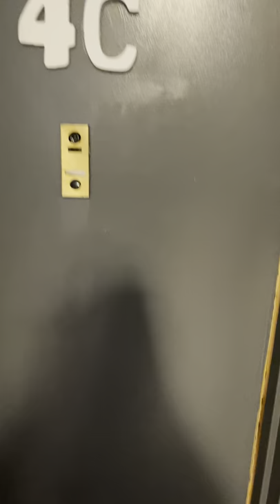**200 Clinton, Jersey City, NJ Apt 4C- $1119**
**GORGEOUS 1 BEDROOM APARTMENT**

**NO FEE**

~APT Features~

*Microwave
*Closet space
*Plenty of windows
*Hardwood Floors
*Tiles in bathroom
*Near transportation

Leasing:
*No Brokers Fee
*Non-refundable Application Fee
*Credit/Background Check Required
*Mandatory 1yr Lease
*1st months' rent and one and half month security deposit due prior to your move in

If this apartment doesn't meet your exact needs, please reach out and I will do my best to find the perfect place for you.
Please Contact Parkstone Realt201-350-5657